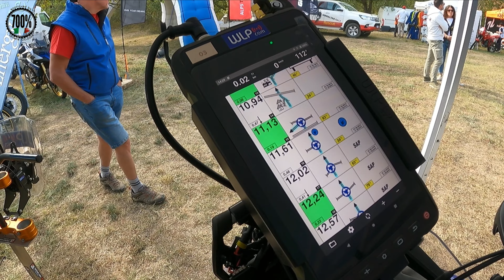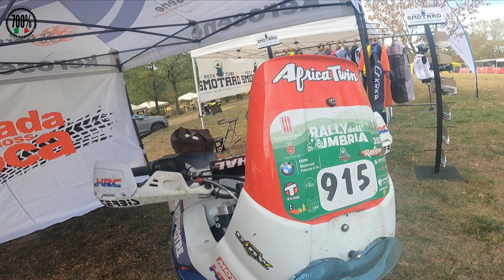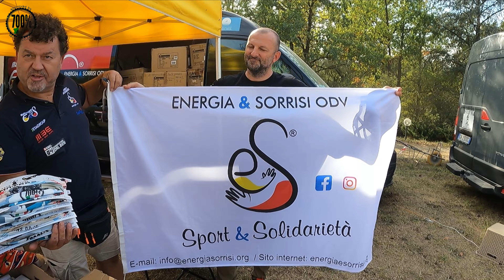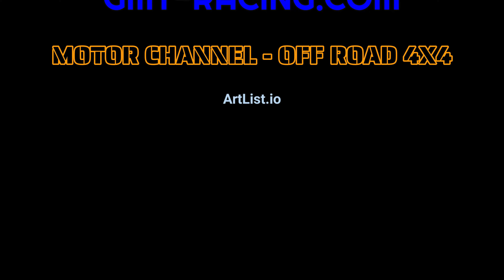700% Made in ITALY CONTEST 2023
Smotard
Motoabbigliamento.it
WLPcom - READY to COMMUNICATE
MIVV Official
Andreani Group International
GpMucci
4K Parti Speciali
Bartubeless - Bart Factory
SRT Factory
OFFICINA DELLE TOPPE
Mnky Graphics
Atelier  -  T700 Special Parts
Bonamici Racing
Raidek tubeless & special parts
Officinazero9
XECU Revolution Tuning
Dante Corbani
Marco Cappelli
Fabrizio Cireddu Tenerebike
Acerbis
Motor Bike Expo
1000 dunas
Marocc Rallyes
Energia & Sorrisi
Motorchannel Offroad 4x4

Foto, Video, Montaggio: Gabriele Mattia Tedesco - Tutti i diritti riservati